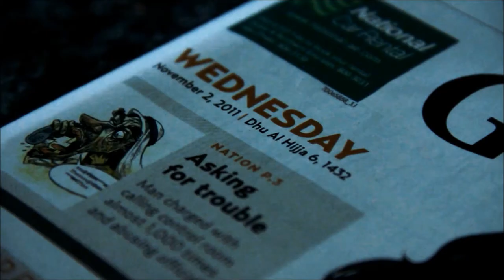His Last Day (Trailer)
Because I have nothing better to do!

Shot with Canon 60D (18-135mm)